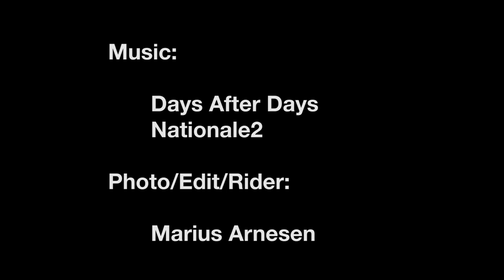Ice Ice Baby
A short movie from this winters most crazy ride on ice.

The trails in Oslo get "groomed" by hikers during the winter, and they turn to solid ice when the weather gets warmer.

A kinda strange ice paradise for riders with tires with spikes.